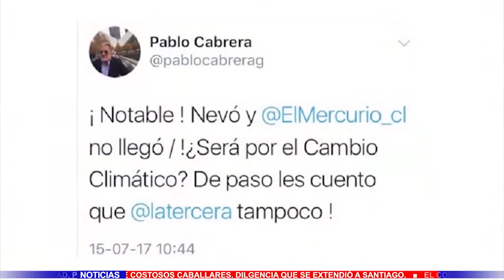TV5 NOTICIAS EDICIÓN 17 DE JULIO 2017